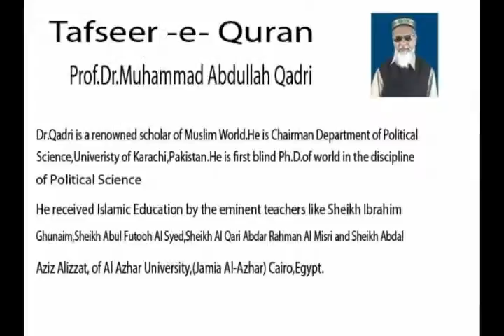Tafseer-e-Quran Surah Al-Fatiha Part 105 (09/08/2009)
Lecture On Tafseer-e-Quran Surah Al-Fatiha By Prof.Dr.Muhammad Abdullah Qadri Islamic Educational & Cultural and Research Center USA and Canada